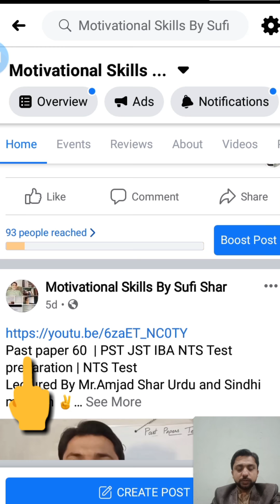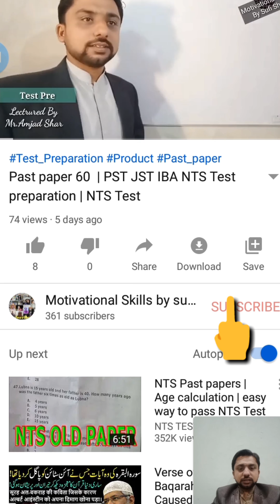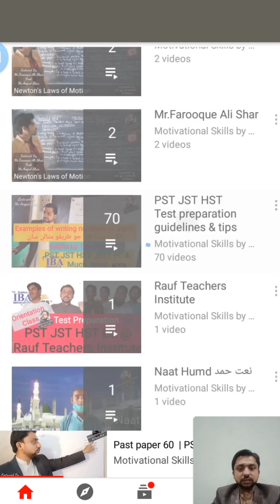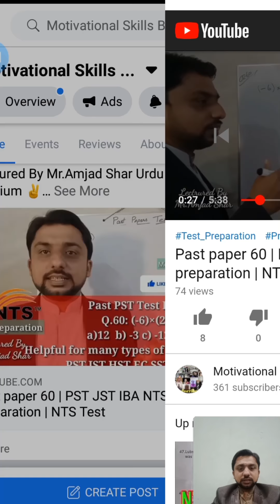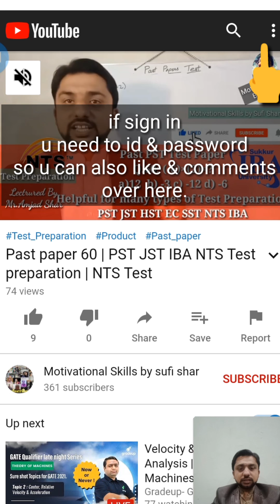How to go from fb to YouTube ? | How to save YouTube video? | How to find playlist in YouTube?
link fb_to_Youtube
How to go from fb to YouTube ?
How to save YouTube video?
JEST Past paper 22 & syllabus guidelines  | PST JST IBA NTS Test preparation | NTS Test
Q.63: (x-2)(x+2)=?
Lectured By Mr.Amjad Shar Urdu and Sindhi medium
Past paper 61 & 21  | PST JST IBA NTS Test preparation | NTS Test
Helpful for many types of
Test Preparation
PST JST HST EC SST NTS IBA